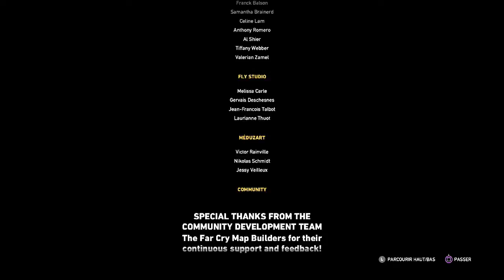Far Cry 5 - C'EST LA FIN !!!!!!!!!! #20